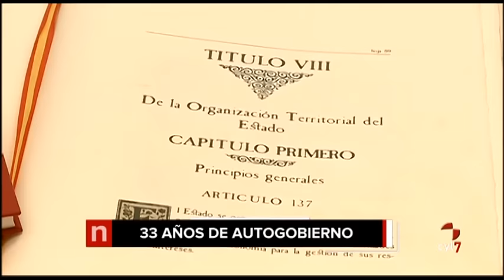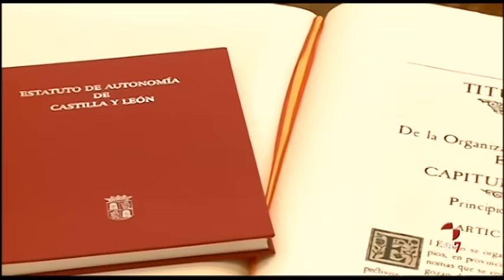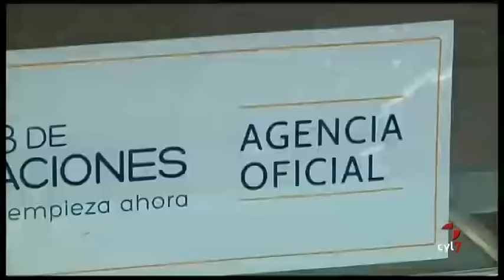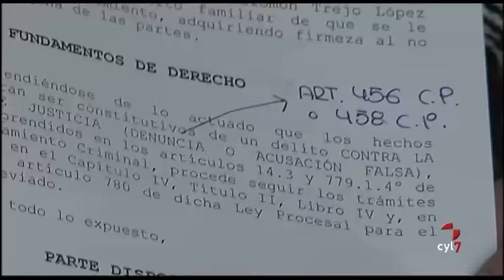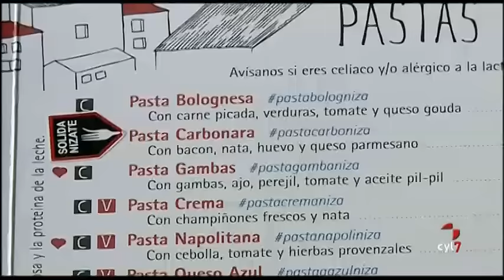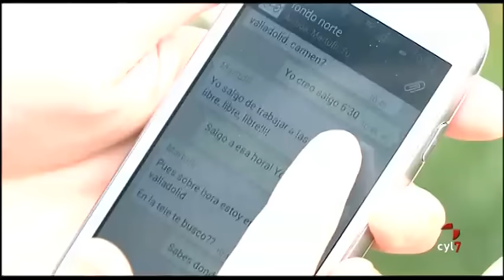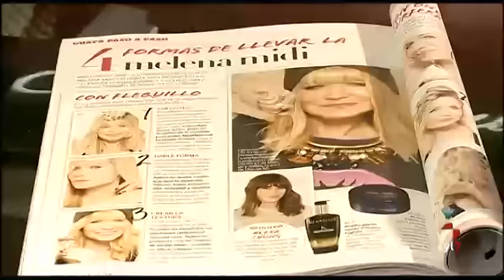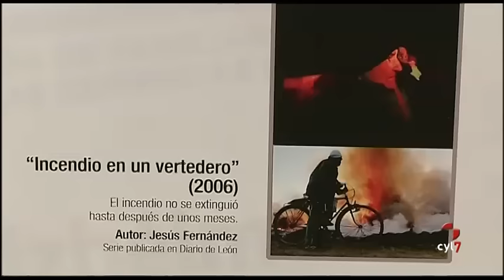Noticias Castilla y León 14.30h. (22/02/2016)